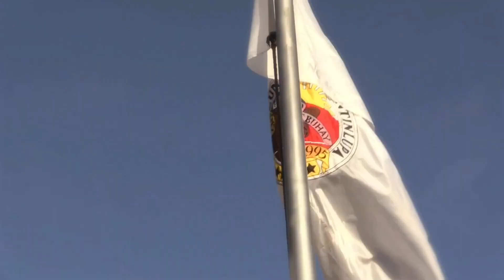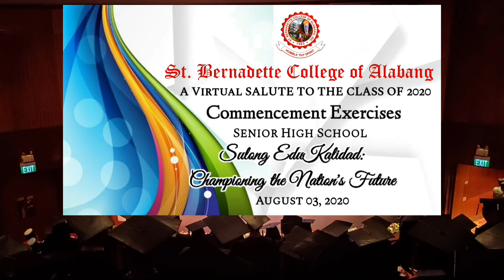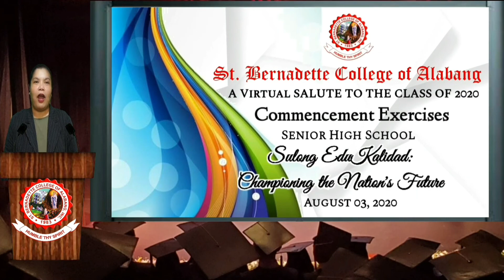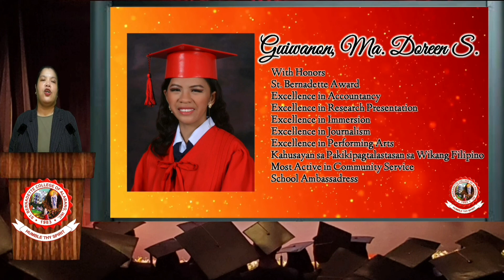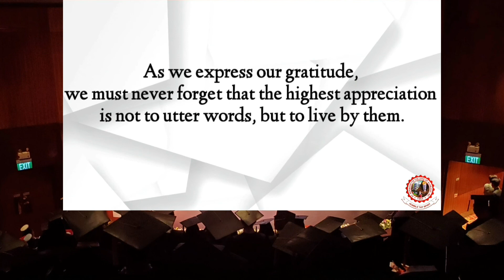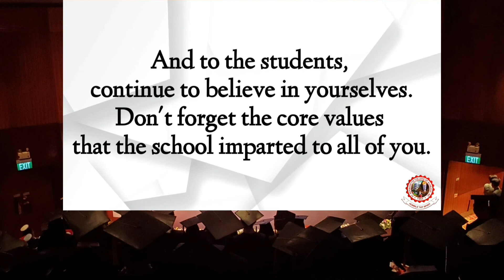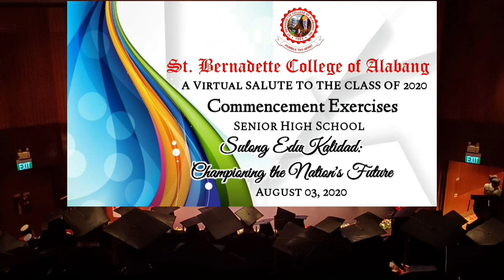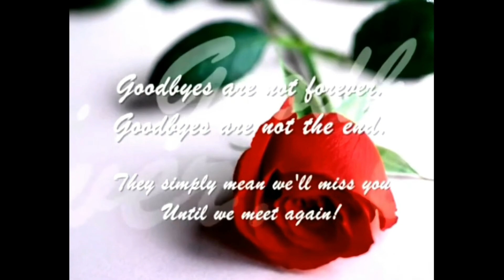A Virtual Salute to the Senior High School Graduates Batch 2020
St. Bernadette College of Alabang, Inc., Commencement Exercises 2020, Senior High School Department